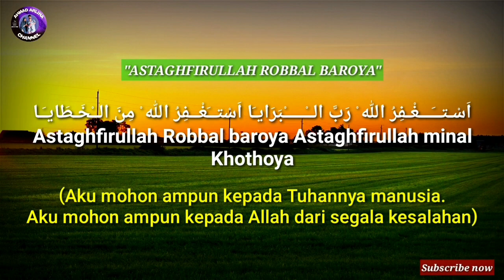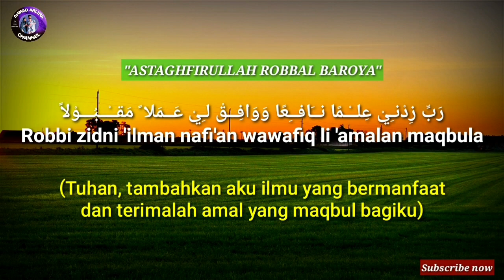puji pujian setelah adzan ISTIGHFAR Astaghfirullah Robbal Baroya Full lirik dan artinya tanpa musik